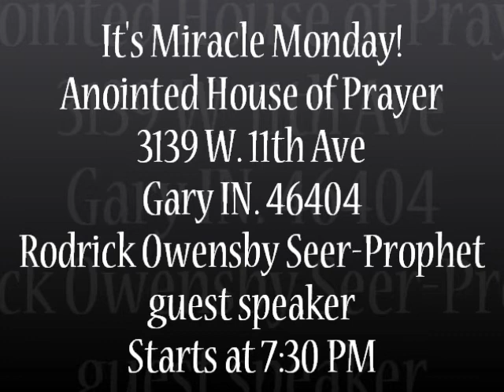Miracle Monday with Rodrick Owensby August 11 2014 Gary IN 7:30 PM at Anointed House of Prayer